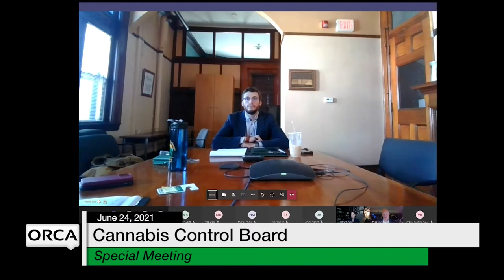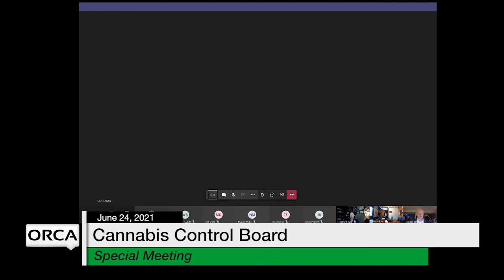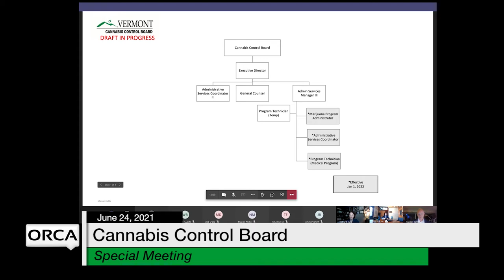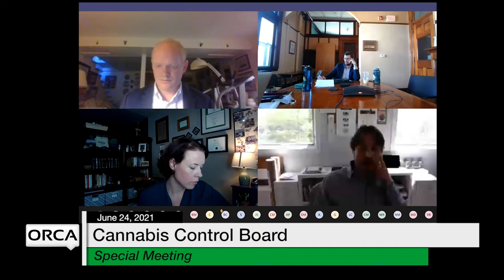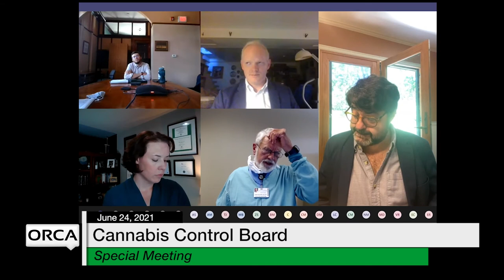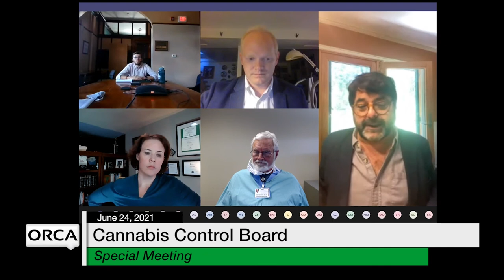Cannabis Control Board - Special Meeting June 24, 2021 [CCB]